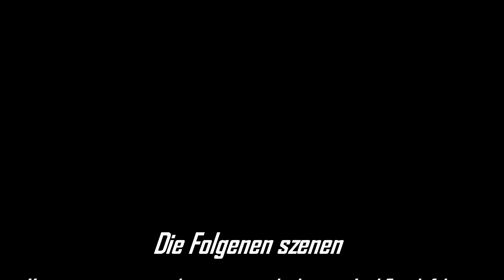Collectors Cave-Kanal up date-26.08.19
Heute gibt es das erste Video vom Kanal Up Date Format.
Dieses Format ist das aufwändigste was wir momentan haben, aber es macht wircklich mega spaß es auf aufzunehmen und zu schneiden. Wir sind gespannt ob es euch gefällt und freuen uns auf euer Feedback.

--Um immer auf dem laufenden zu sein folgt uns doch gerne auch auf Instagram